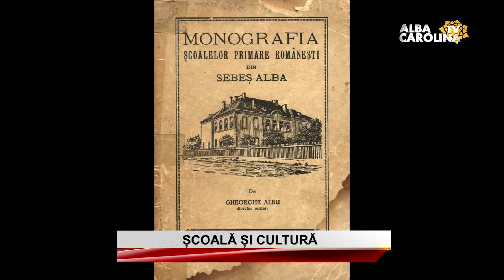Mihai-Octavian Groza în dialog cu istoricul Rodica Groza, directoarea revistei „Sebeșul povestit”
Mihai-Octavian Groza în dialog cu Rodica Groza în cadrul emisiunii „Pașaport Cultural”-„Școală și Cultură”, 8 ianuarie 2021 (Alba Carolina TV).

Vă mulțumesc pentru susținere și vă urez vizionare plăcută.